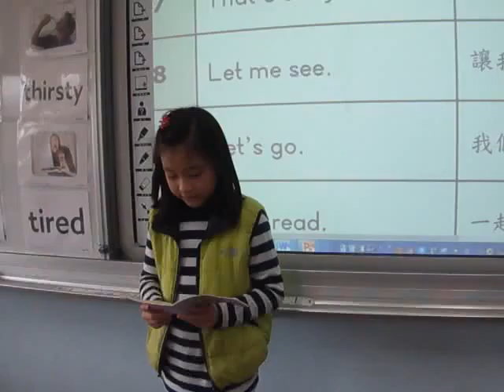Sentence of the week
Year 104  Grade: 2  Class:3
Jessie